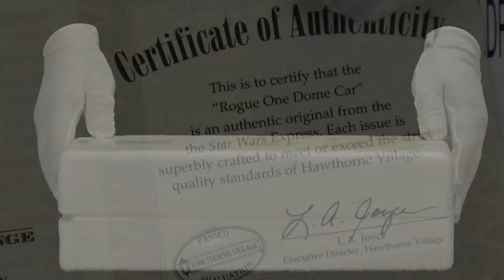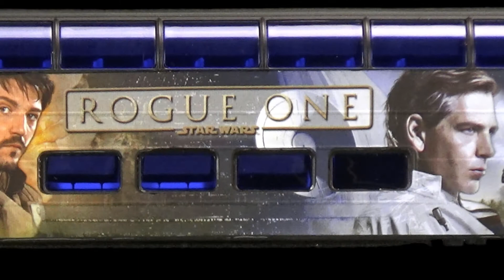Star Wars Rogue One Dome Car by Hawthorne Village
Gloriously showcasing the art of legendary STAR WARS artist Steve Anderson - commissioned exclusively for this collection - this first-ever HO-scale STAR WARS train collection celebrates these epic films like never before!

Officially licensed by Lucasfilm Ltd. and available from The Bradford Exchange, Hawthorne Village Division, each car in this real working electric train collection features scenes of dramatic movie moments and favorite STAR WARS characters like Darth Vader, Storm Troopers and more. Plus, many of these powerful scenes glow in the dark! Strong demand is expected for this unique STAR WARS collectible, perfect for any STAR WARS fan.